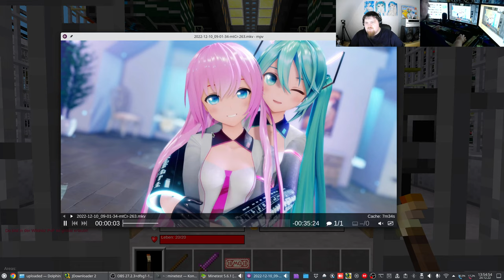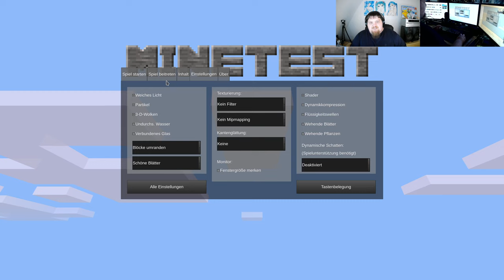Let´s Play Minetest - German-Creative-server ( Minecraft orientiertes Spiel ) #273